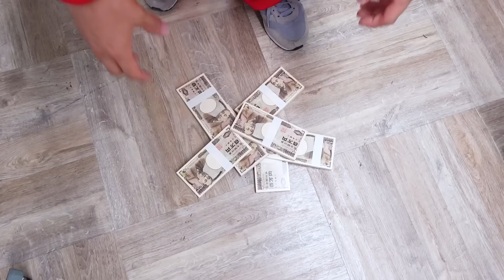【パルクール】警察と強盗に襲われる！？ピンチのスーパー女子高生の行動が凄すぎた！！！【桜雲AUNコラボ】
今回コラボクリエイターさんは【 @aunacrobat  】さん！
▽ 桜雲AUN さんのチャンネルでもコラボ動画が投稿されてますので是非チェックしてね✨

おっハロー！さなまるです！
新しい動画はどうだったかな😊？
久しぶりに桜雲AUNさんたちにお会いできて嬉しかったなー♪
みんなのコメント待ってるよー！